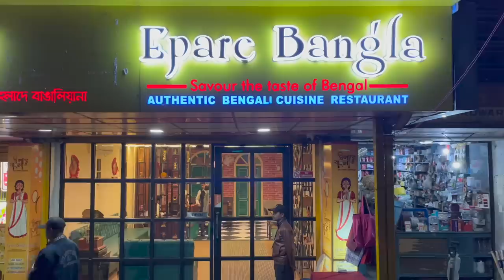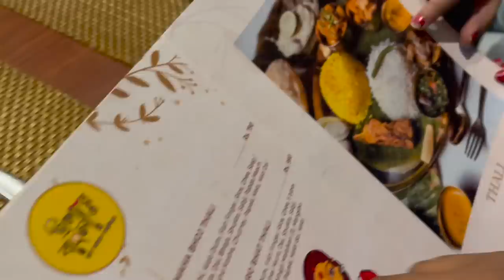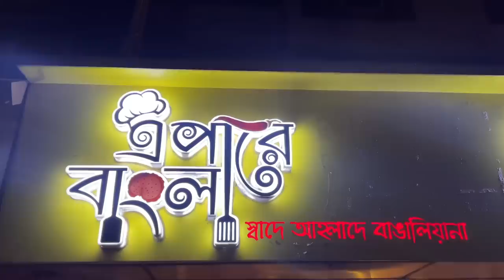New Year-এ এত খেলাম যে হোটেলেই ঘুমিয়ে পড়তে হলো😴Epare Bangla-তে Chicken,Mutton বাইশটা item খেলাম